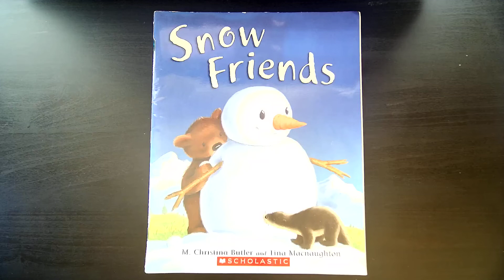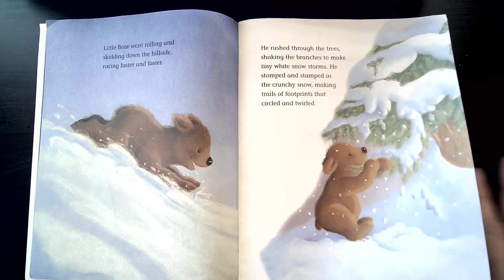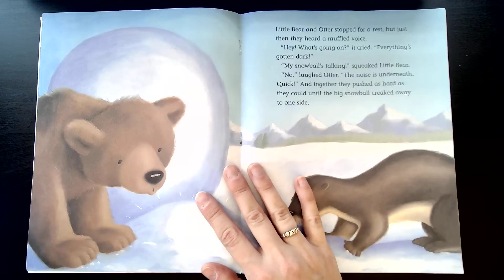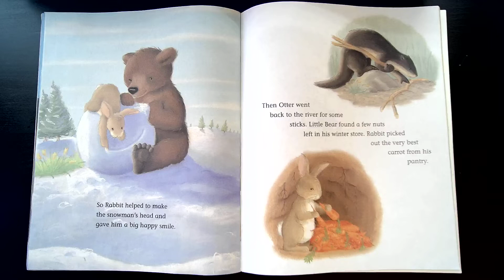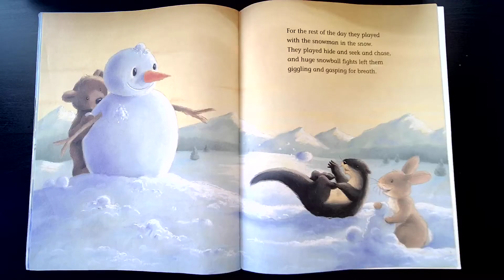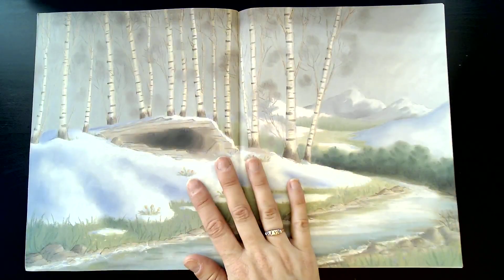Winter Read-Aloud: Snow Friends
Snow Friends by M. Christina Butler and Tina Macnaughton